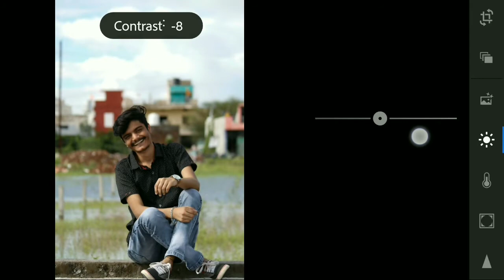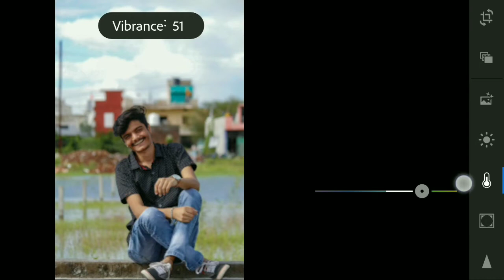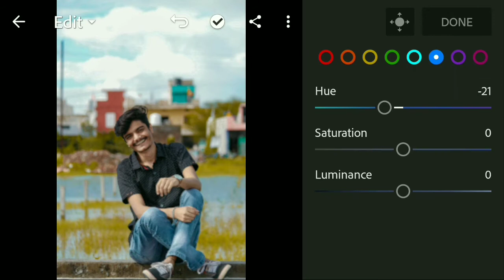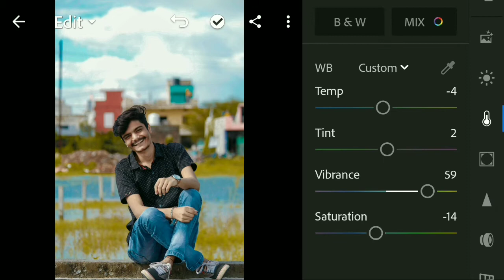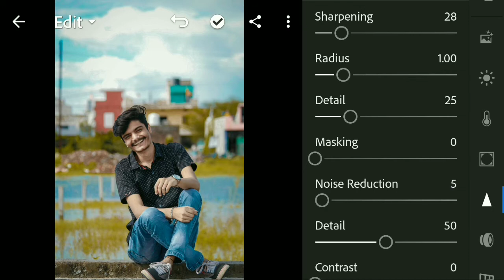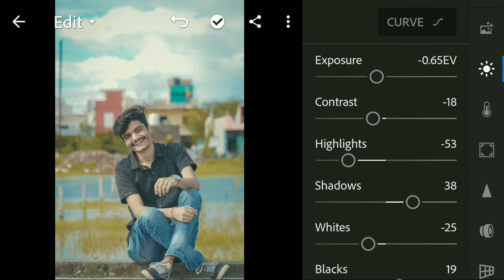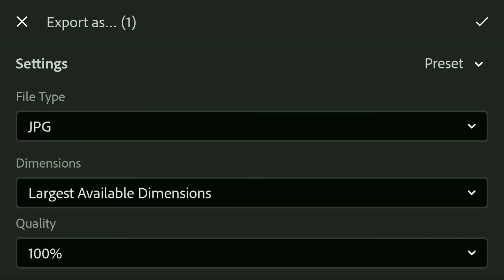Lightroom Me Photo Edit kaise kare || Lightroom Preset free Download || yashuyashendra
🎷 🎺 📯 Swagat Hai Aap Logo Kaa 🎷 🎺 📯

1. How to edit photo in lightroom.

2. How to edit photo in PicsArt.

3. How to edit photo in Snapseed.

4. Best photo editing tutorials.

5. Photo editing in lightroom.

6. How to change background in PicsArt.

7. Best amazing photo editing in lightroom.

8. How to give best moody effect in lightroom.

9. Snapseed best color editing.

10. How to retouching photo in lightroom.

11. How to retouching photo in PicsArt.

12. How to retouching photo in Snapseed.

13. How to use lightroom.

14. How to use Snapseed tools.

15. How to use PicsArt.

16. Lightroom se photo edit kese kre.

17. Unique photo editing in lightroom.

18. Mobile se photo editing kese kre.

20. How to edit photos in Android mobile.

Hellooo 👋 guys.